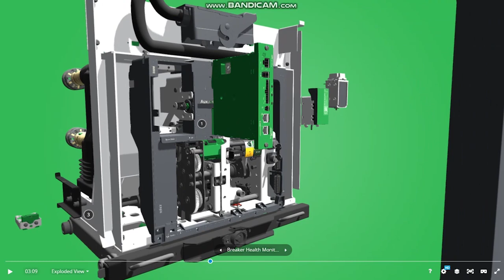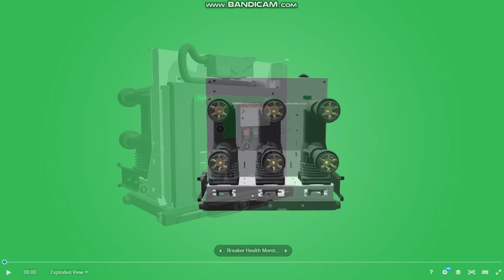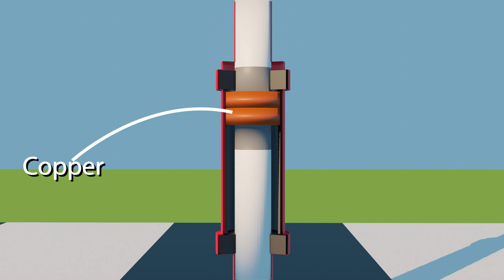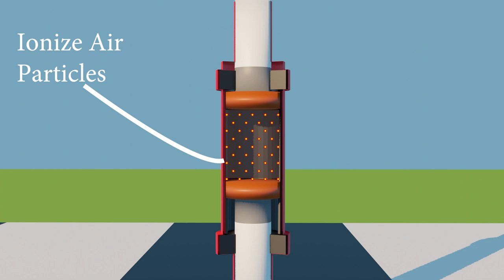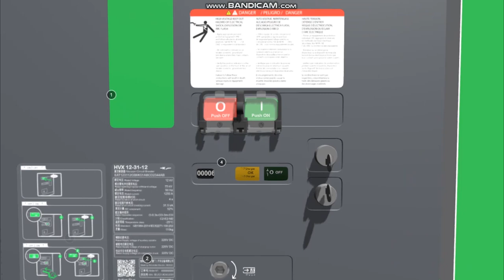Learn How a Vacuum Circuit Breaker Works - A Must-See 3D Animation! in Hindi, vaccum circuit breaker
In this 3D animation, you'll learn how a vacuum circuit breaker works. This animation is perfect for students who are studying electrical engineering or any othertopic that deals with circuits and electrical wiring. After viewing this video, you'll be able to understand vacuum circuit breakers in a whole new way!
A vacuum circuit breaker is a type of circuit breaker used in electrical power systems to protect electrical equipment from damage caused by overloads or short circuits. It is called a vacuum circuit breaker because the arc that forms when the contacts are opened is extinguished in a vacuum.The basic components of a vacuum circuit breaker include a fixed contact, a movable contact, and an operating mechanism. When the contacts are closed, electrical current flows through them. When the contacts are opened, the arc that forms between them is extinguished in a vacuum, which prevents the arc from damaging the contacts.One advantage of vacuum circuit breakers is that they are very reliable and require very little maintenance. They also have a longer lifespan than other types of circuit breakers. Additionally, they are more environmentally friendly than circuit breakers that use oil or gas for arc extinction.Vacuum circuit breakers are commonly used in high voltage applications, such as in power distribution systems and industrial plants. They are also used in low voltage applications, such as in residential and commercial buildings.vaccumcircuitbreakersSATYAJIT MISTRYSatyajit Mistrysatyajit mistrySatyajit mistrySatyajit mistry youtube channel#satyajitmistry#SATYAJITMISTRY#satyajit#Satyajitmistry#SatyajitMistryHelloI welcome everyone, in electrical Engineering channel Satyajit mistrythrough this channel, I share electrical video with you in Hindi, friends, I share this video with my practical and theory experience.My channel will provide you kind of electrical enquiries and support of electrical market facts with practical advice & 3D videos . So please subscribe and enjoy & gain your knowledge.This channel only makes videos about Educational purpose and Electrical knowledge, I work hard to make videos, so please support me so I can make better videos, please like and Subscribe my youtube channelDisclaimer:-Copyright Disclaimer Under Section 107 of the Copyright Act 1976, allowance is made for "fair use" for purposes such as criticism, comment, news reporting, teaching, scholarship, and research. MCB , RCCB & MORE2. ITI VIDEOS3. ELECTRICAL VIDEOS ( IN 3D HINDI )4. MOTOR , GENERATOR , ALTERNATOR5. WORKING PRINCIPLE (MACHINES) EVERYTHING'S6. 3D ANIMATION VIDEOS HINDI